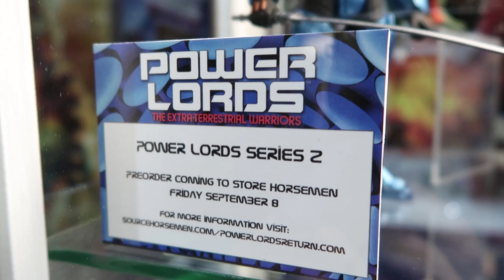Four Horsemen Design Mythic Legions & Power Lords Product Walkthrough at San Diego Comic Con 2017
Pixel Dan catches up with Eric Treadaway at SDCC 2017 to talk Mythic Legions and the return of Power Lords!